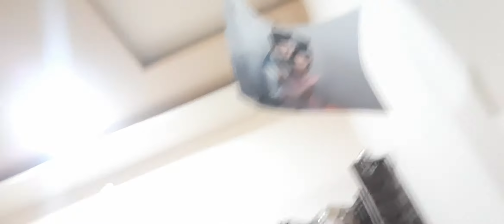My first anniversary day enjoying instagram hubbywifeylove